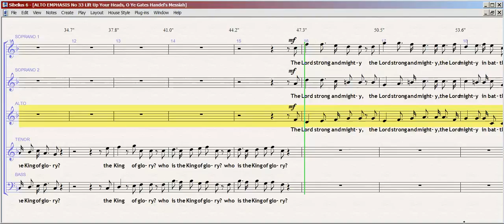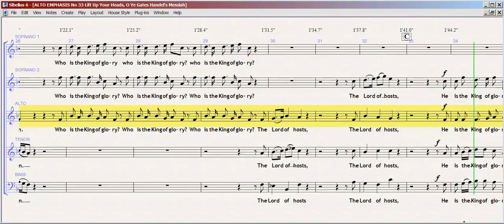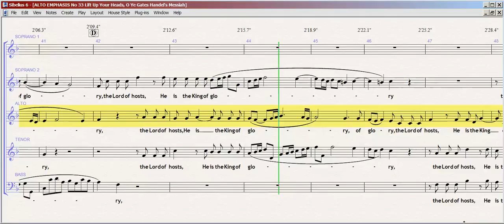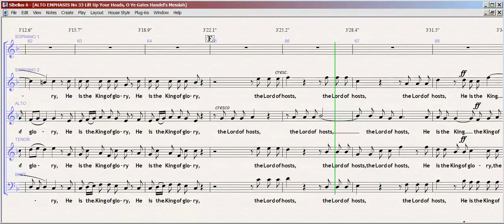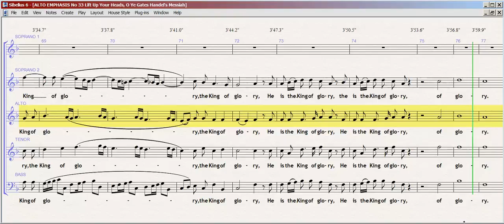ALTO EMPHASIS No 33 Lift Up Your Heads, O Ye Gates Handel's Messiah